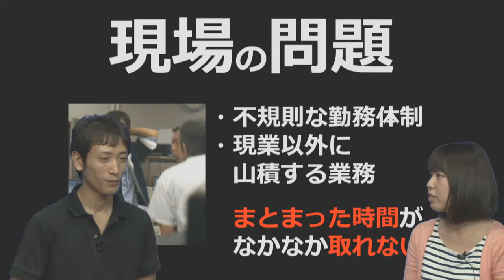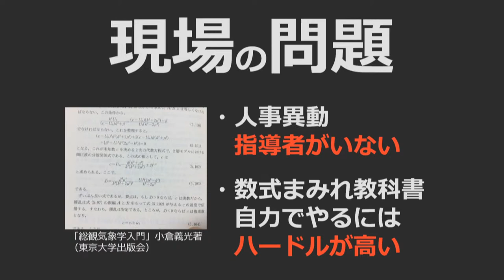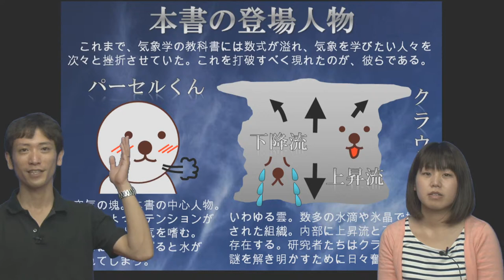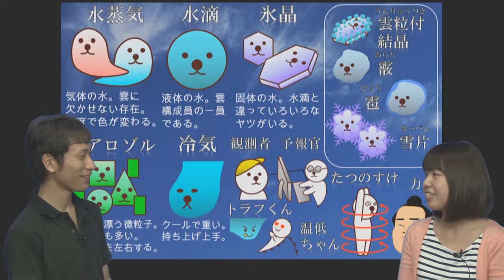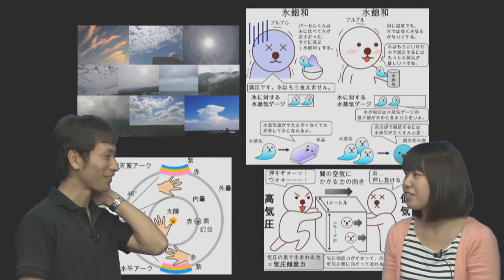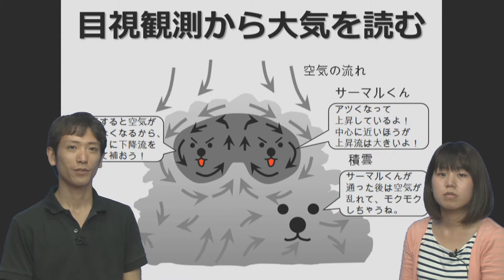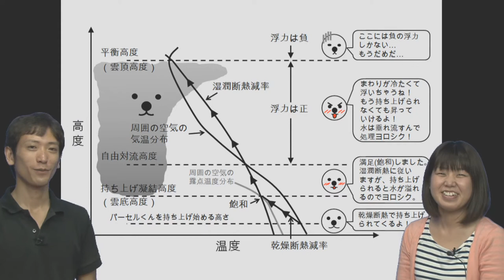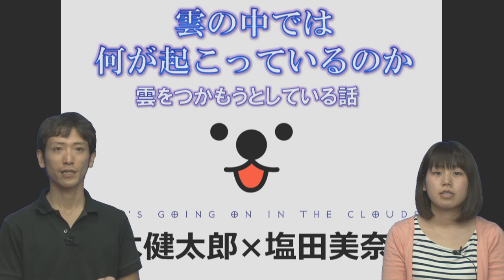「国・自治体，企業の現場」を支えるあなたへ 荒木健太郎×塩田 美奈子（新千歳空港測候所職員）